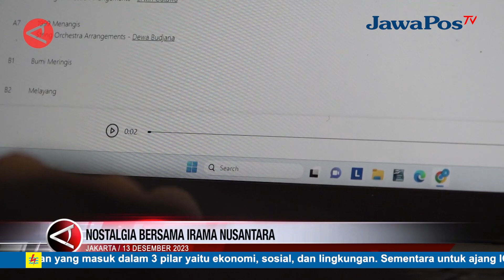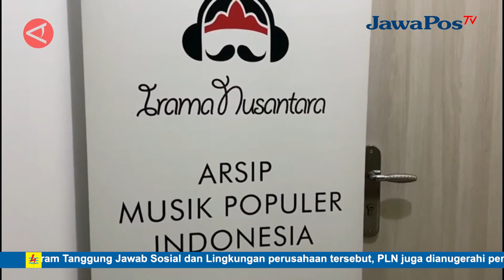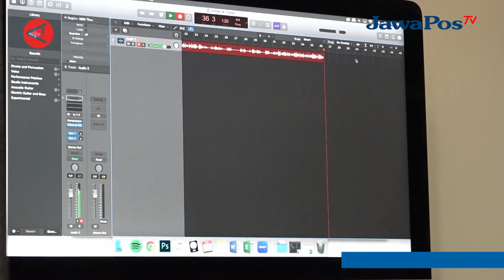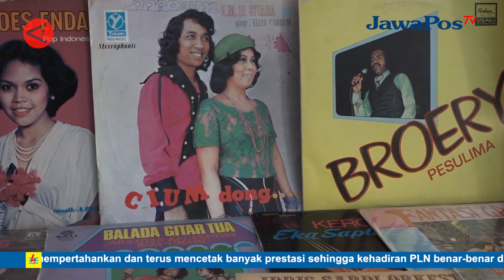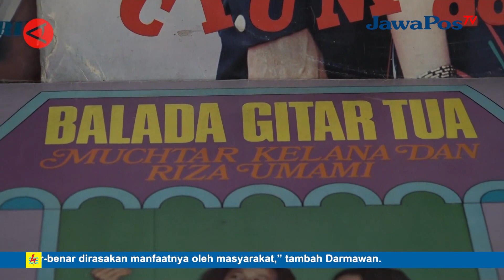NOSTALGIA BERSAMA IRAMA NUSANTARA || BERANDA NUSANTARA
Nostalgia dengan lagu-lagu lawas tentu memberi kenangan tersendiri bagi para pendengarnya. Kenikmatan mendengarkan lagu-lagu historis tersebut kini dapat dengan mudah didapatkan. Sebab, yayasan pengarsipan audio Irama Nusantara telah mendigitisasinya sehingga dapat didengarkan secara digital. Yayasan yang diprakarsai oleh David Tarigan dan Christoforus Priyonugroho di tahun 2013 itu telah merilis lebih dari 5.340 audio digital dari audio analog yang sebelumnya tersimpan dalam kaset, CD, maupun piringan hitam.